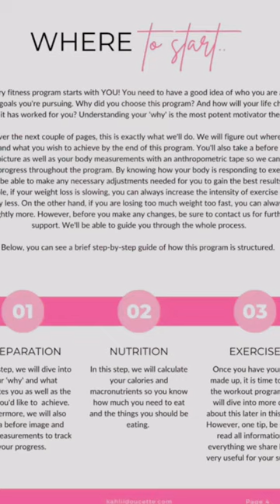Meet Princess Pear: Canadian Plus Size Model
Meet Princess Pear  -  Canadian Plus Size Model TikTok

This video features the stunning Princess Pear: Plus Model | Fashion | Digital Creator